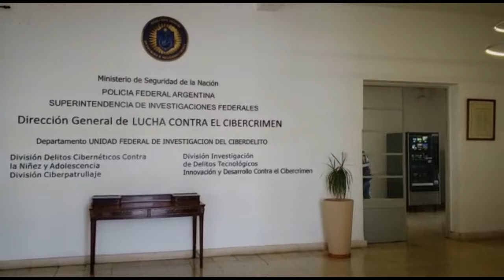Operación Guardianes de la red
Agentes federales de la División Delitos Cibernéticos Contra la Niñez y la Adolescencia detuvieron a 6 personas acusadas del delito de producción, comercialización y distribución de material pornográfico infantil, utilizando para ello las redes sociales, en la provincia de Buenos Aires.

Las investigaciones realizadas por los detectives federales, utilizando para ello el Sistema de Protección Infantil (CPS), que permite monitorear a usuarios que utilicen redes P2P ( PEER TO PEER) que detecta descargas o intercambio de material con contenido de explotación sexual infantil, lograron hallar las IP de distintas conexiones en donde se compartió el material prohibido.

Por otra parte y para profundizar las pesquisas, se utilizó ingeniería social sobre redes de fuentes abiertas con el sistema OSINT para la precisa identificación de las personas que utilizan la red para el tráfico de abuso infantil, dando como resultado, que en varios puntos de la provincia de Buenos Aires como las localidades de San Isidro; Lanús; Bahía Blanca, Junín, Necochea y Villa Gesell eran utilizados para los delitos de pornografía infantil.

Con las pruebas aportadas por los efectivos, las Unidades Fiscales Especializadas en Delitos Conexos a la Trata de Personas Pornografía Infantil y Grooming de San Isidro a cargo Dr. Gonzalo Acosta y la de Lanús a cargo Dra. Soledad Garibaldi ordenaron un total de 65 allanamientos, 11 de los cuales fueron realizados por los efectivos federales, donde se logró detener a 6 personas. Además se incautaron 4 armas de fuego, 10 CPU, 9 Notebook, 5 Netbook, 20 discos rígidos, 3 discos rígidos externos, 4 filmadoras, 4 cámaras digitales, 28 pendrives, 40 celulares y demás elementos de interés para la causa.

Los detenidos, mayores de edad y los elementos secuestrados quedaron a disposición del juzgado interventor por infracción al articulo 128 “delitos atinentes a la explotación sexual de niños, niñas y/o adolescentes en la red”.

FISCALIAS:

Unidad Fiscal Especializada en Delitos Conexos a la Trata de Personas Pornografía Infantil y Grooming de San Isidro a/c Dr. Gonzalo ACOSTA
Unidad Fiscal Especializada en Delitos Conexos a la Trata de Personas Pornografía Infantil y Grooming de Lanús a/c Dra. Soledad GARIBALDI
Unidad Fiscal N° 20 de Bahía Blanca a/c Dr. Rodolfo R. De Lucía
Unidad Fiscal N° 8 de Junin a/c Dr. Esteban Pedernera
Unidad Fiscal N° 8 de Dolores
Descentralizada Gral. Madariaga- a/c Dr. Walter Mercuri
Unidad Fiscal Nº 10 de General de Necochea a/c Dr. Marcos Bendersky
DOMICILIOS:

OBJETIVO Nº (27): Tucumán, 3200, Olivos, Vicente López, PBA

OBJETIVO Nº (06-38): Bartolomé Mitre 3400, Victoria, San Fernando, PBA

OBJETIVO Nº (12): LEON ORTIZ DE ROSA N 3900, LANUS

OBJETIVO Nº (16): JOSE MARMOL 400, LANUS

OBJETIVO Nº (59): GENERAL PICO 1300, LANUS

OBJETIVO Nº (61): CORONEL ALLENDE 2900, Lanús, PBA,

OBJETIVO Nº (07):
DOMICILIO: SARMIENTO N° 900, LOCALIDAD DE GRAL. DANIEL CERRI, BAHÍA BLANCA
DOMICILIO: CHICLANA N° 200 DOMICILIO: PLUNKET 3100, BAHIA BLANCA

OBJETIVO Nº (64): ALBERDI ENTRE CADELAGO Y INDICARTE, CHACABUCO, JUNIN

OBJETIVO Nº (13): DR LUIS PASTEUR N° 100, JUNIN

OBJETIVO Nº (36): PASEO 104 BIS N° Y AVENIDA 20, VILLA GESELL

OBJETIVO Nº (65): SARGENTO JUAN BAUTISTA CABRAL NRO. 900 DE SAN CAYETANO